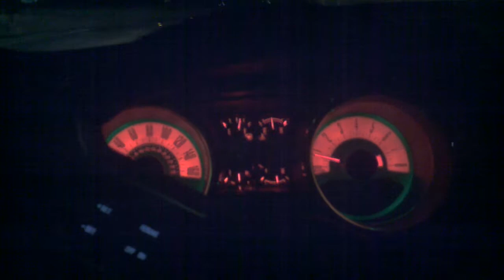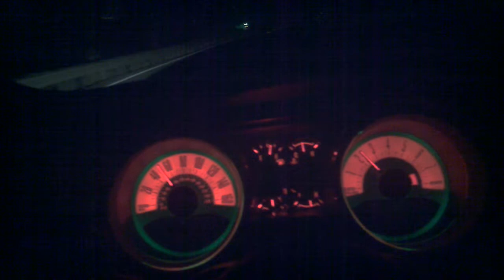Install 2011-2013 Ford Mustang GT CS MSD digital shift light PART #5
I set it at 3750 just to be able to show you what it looks like